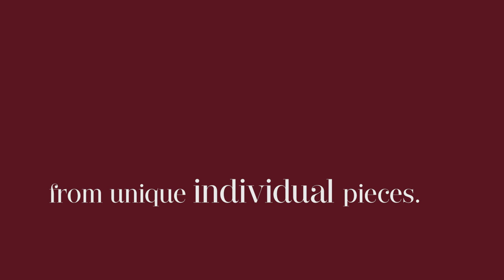Get to Know the People of Antwerp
Port cities have always held a special place in our culture as gateways to the rest of the world. Belgium's Antwerp is no exception. As the second largest city in Belgium, it is rich in history and people. Today a
progressive hub for culture and design, Antwerp welcomes visitors from all over the world.

In celebration of our Belgium Campus, MUD recently hit the streets of Antwerp for our “People of” project to get to know the locals. We invited people from different walks of life to step in front of the camera and tell their stories.

As people all across the globe get to know the power of MUD, we want to get to know the power of the people. This project is our small way of reminding the world that the puzzle of humanity is made from unique individual pieces.

Make-up: Nathalie Baert @ MUD Belgium
Videography: Maja Kešelj